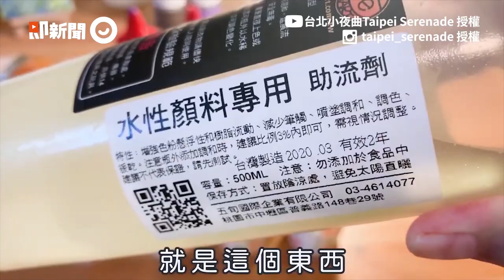壓克力顏料創作出超美「流動畫」 零美術天分也能上手！｜藝術｜DIY｜創意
☑影片授權：@Ann.in.Taipei